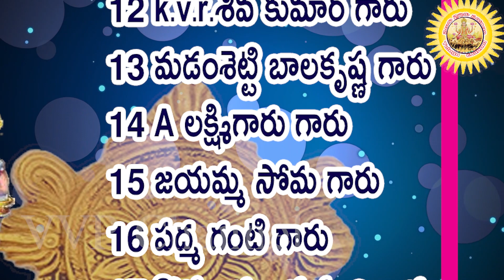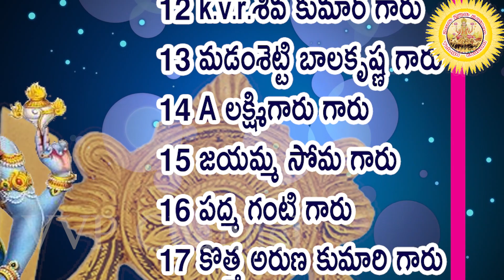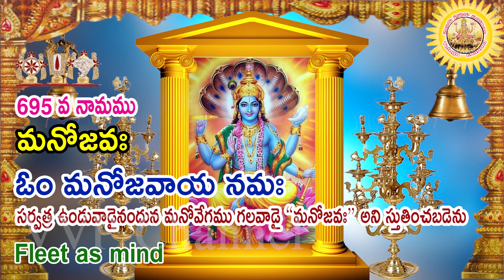695 వ వివరణ, విష్ణు సహస్రనామ నామ వివరణ, Vishnu SahasranamaVivarana, శ్రీమతి కొండూరి పద్మావతి గారు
మన whats app గ్రూప్-3  లో చేరదలచిన వారు కింద లింకు క్లిక్ చేయండి
మన whats app గ్రూప్-4  లో చేరదలచిన వారు కింద లింకు క్లిక్ చేయండి

ఈ రోజు 695 వ నామము మనోజవః  దీనినే ఓం మనోజవాయ నమః

సర్వత్ర ఉండువాడైనందున మనోవేగము గలవాడై “మనోజవః” అని స్తుతించబడెను

విష్ణుసహస్రనామము అంటే విష్ణుమూర్తి ని వేయి నామాలతో పూజించటం .మనం విష్ణు సహస్ర నామము ని అర్ధం తెలీకుండా పూజించుట కంటే అర్ధం తో పూజిస్తే మంచిది

 ఈ చేతనా అచేతన మైన ఈవిశ్వం మొత్తాన్ని మరియు విశ్వంలో ఉన్న ప్రాణికోటిని ఆజగత్ ప్రభువు అయిన ఆ శ్రీమన్నారాయణుడు పాలిస్తున్నాడు ఆ శ్రీమన్నారాయణుడు అయిన శ్రీమహావిష్ణువు ప్రాణికోటి అయిన మనలను ఉద్దరించుటకు అనేక అవతారాలను రూపుదాల్చాడు ఆ అవతారాలలో మనకు బాగా తెలిసిన వాటిల్లో శ్రీ కృష్ణావతారం ఒకటి ఈ అవతారంలో పాండవులకు ఎంతో సహాయంగా నిలబడి కురుక్షేత్రంలో ఎందరో కురువృద్దులను నేలకొరిగించారు అలాంటి కురువృద్దులలో భీష్మపితామహుడు ఒకరు ఆయన తన శరీరాన్ని చాలారోజులు ధనుర్ బాణాలమీద ఉంచి ఉత్తరాయణ పుణ్యకాలం వచ్చేదాకా ఉన్నప్పుడు